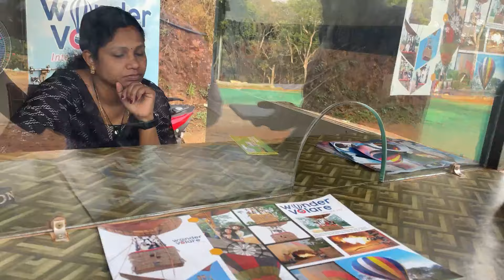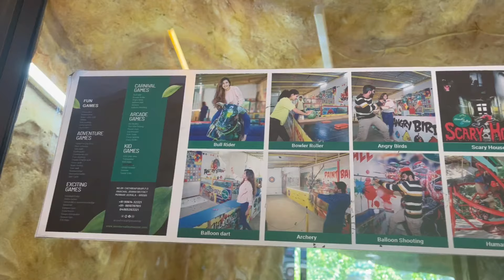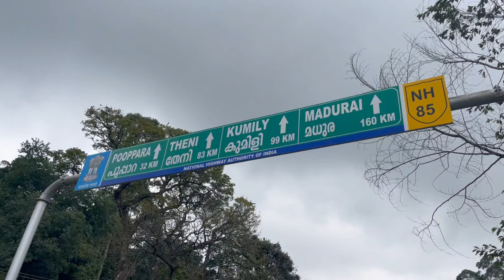HONEYMOON TRIP DAY -2 1st TRIP AFTER MARRIAGE